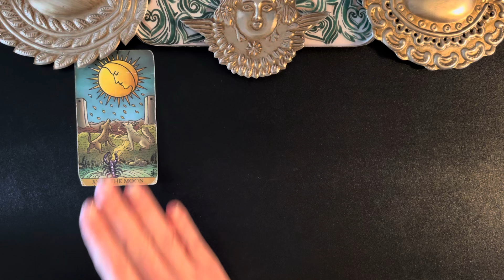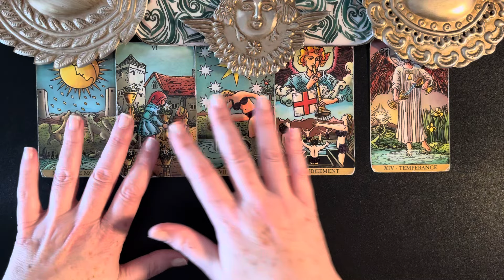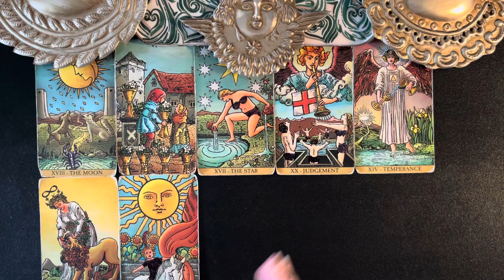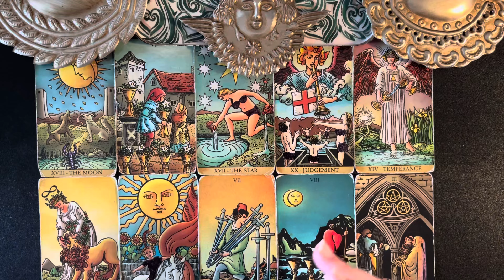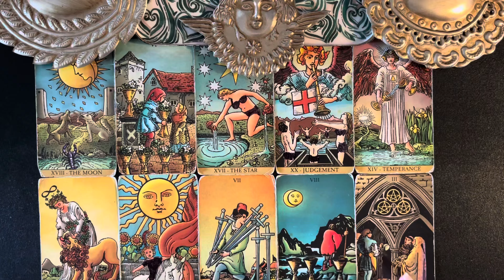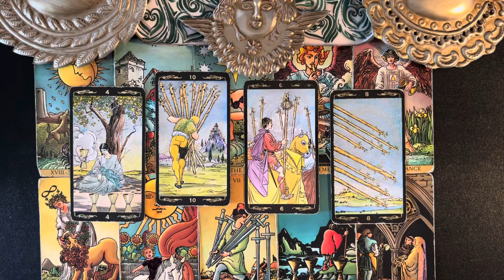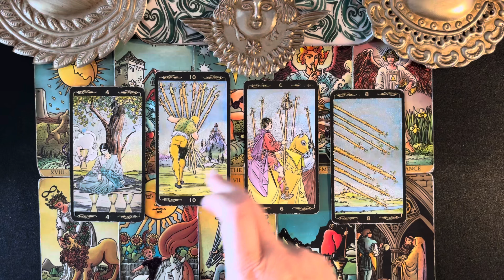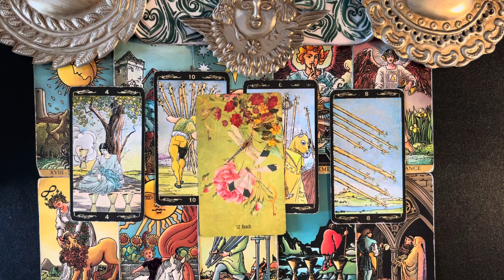GEMINI WOW ! RISING UP ! A HEALING REVOLUTION ! MONEY & CAREER TAROT WEEKLY APRIL 22-29 2024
GEMINI WEEKLY MONEY & CAREER TAROT CARD READING APRIL 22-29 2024. Wait for the magic word and maybe get a free reading.